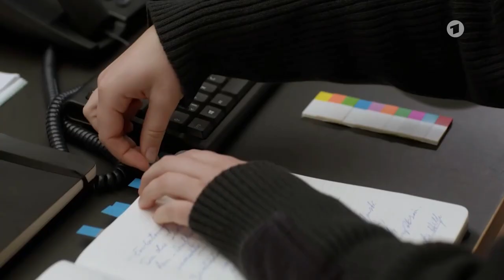Lukas, Nina & Jessy: City Of Dreams || Großstadtrevier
Musik: Dirty South, Alesso - City Of Dreams ft. Ruben Haze

Der 14/2 in den letzten drei Staffeln:
Lukas Petersen, Nina Sieveking & vertretungsweise Jessy Jahnke 🚔

Gerade Jessy hab ich ziemlich unterschätzt, muss ich sagen. Klar, der Anfang war schon unangenehm wie frech und übermotiviert sie da aufgetreten ist, aber ab "Die Frau auf der Insel" war sie ne echt gute Polizistin, die richtig gut zur Serie gepasst hat. Wenn Nina in der nächsten Staffel geht, hätte ich nichts gegen ein Comeback von Jessy einzuwenden...
Mal schauen. Staffel 35 ist ja noch hin.

Alle Rechte liegen bei letterbox Filmproduktion/ Studio Hamburg.